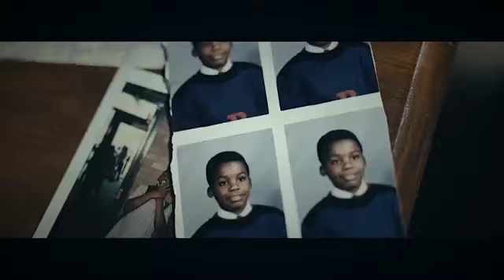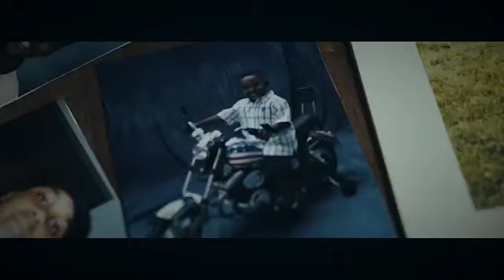Buccshot - The Struggle Official Video OMAHA NE RAP